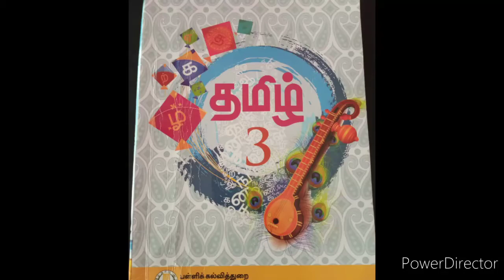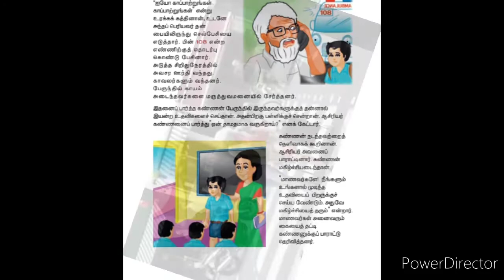கண்ணன் செய்த உதவி பகுதி 1/ Kannan seitha uthavi part 1 story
TN State Board | 3rd STD | Tamil | Kannan seitha uthavi | part 1 | கண்ணன் செய்த உதவி | தமிழ் | 1 st term | மூன்றாம் வகுப்பு | கதை | பகுதி 1